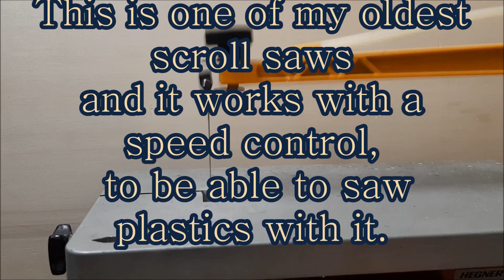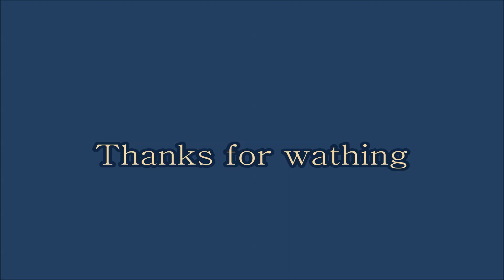☺The functional noise of a speed-controlled(!) Hegner Junior scroll saw☺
This Hegner is one of my oldest scroll saws and it works with a speed_control. Here I test them in idle speed, to be able to saw plastics with it later. These Hegner_scroll_saws were made without speed_control.
Please note that not every scroll_saw can be retrofitted with a speed control.